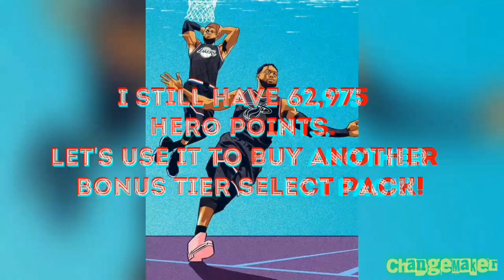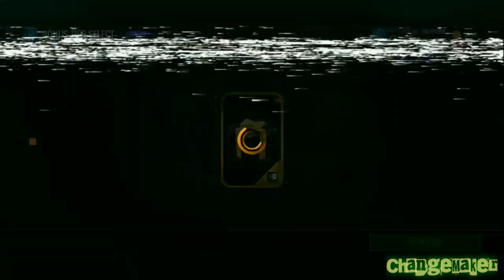OPENING 76 VARIETY PACKS IN NBA LIVE MOBILE 20❗🔥🔥|NBALM S4 #020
🎵Credits to the song used:
➤ Headphone Activist - Cloud City [Bass Boosted]

😇 This is ChangeMaker TV and may GOD Bless Us Always. ☝️